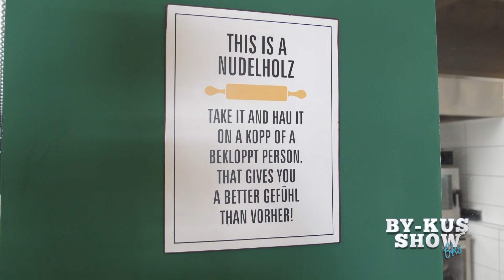Bykus Show 13.06.2020 Bölüm 391 Part 2